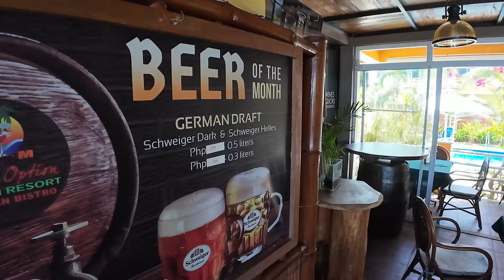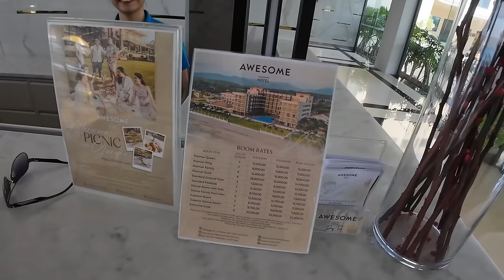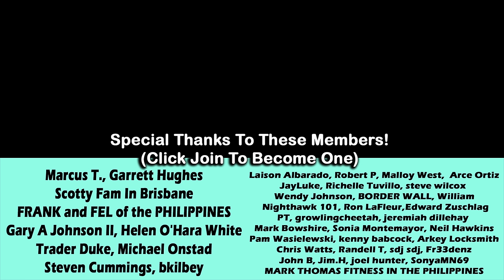I'm Told The KID IS MINE? Lots Of Expats In La Union Philippines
Welcome to "That Philippines Life" – I'm Told The KID IS MINE? Lots Of Expats In La Union Philippines my second day in La Union one of the beautiful beach areas of the Philippines, many many expats from USA and other western countries choose to retire here, And I think I became a father int he Philippines? (obviously not mine haha)